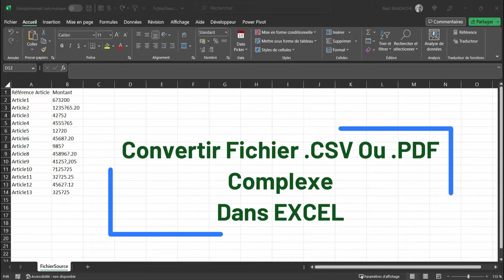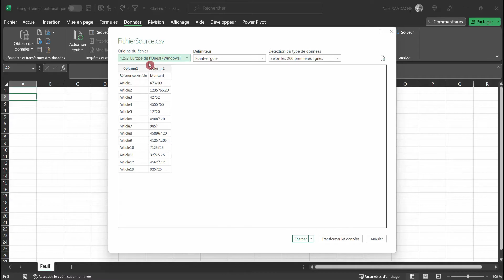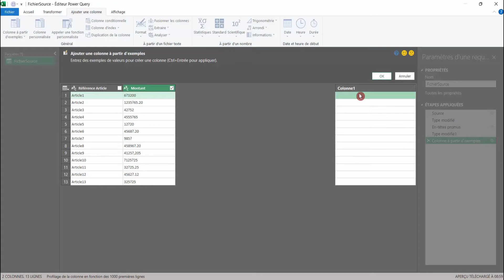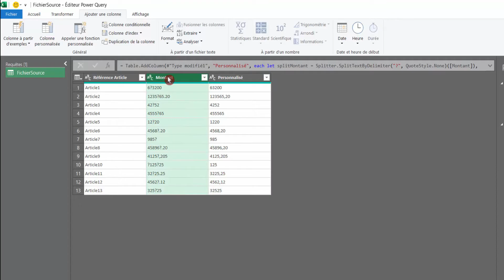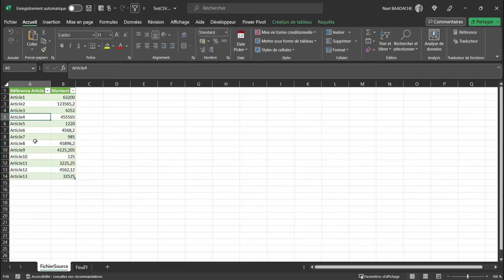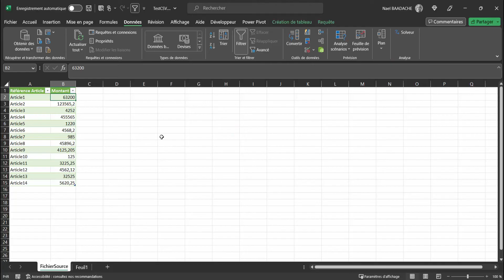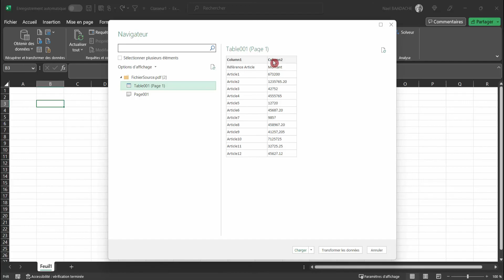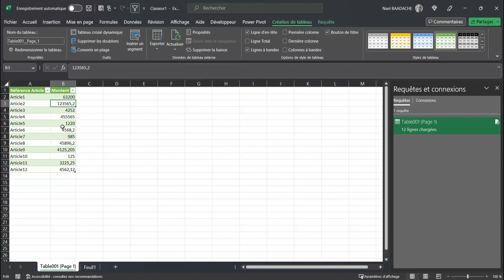Résolvez l'Import PDF/CSV dans Excel ! 🔥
Durant cette formation vous apprendrez à importer un fichier CSV ou PDF Complexe dans Excel Avec Power Query

Bienvenue sur notre chaîne ! Aujourd'hui, nous allons explorer un sujet crucial pour quiconque travaille avec des données : comment importer des fichiers PDF ou CSV complexes dans Excel.🌟QueAlors, abonnez-vous, activez la cloche pour ne rien manquer, et plongeons dans le monde de l'importation de données avec Excel !

Excel pour les débutants : les astuces pour devenir un pro de la feuille de calcul
Excel pour les débutants : les formules de base pour automatiser vos calculs
Excel pour les débutants : comment créer des graphiques professionnels
Excel pour les débutants : les raccourcis clavier pour gagner du temps
Excel pour les débutants : comment organiser et gérer vos données efficacement
Excel pour les débutants : les conseils pour devenir un expert de la feuille de calcul

▶ Horodatage
00:00 Présentaiton du projet
00:50 Importer un fichier type CSV dans excel
01:39 Transformer les données CSV
04:57 Actualiser des données
06:28 Importer un fichier PDF dans Excel